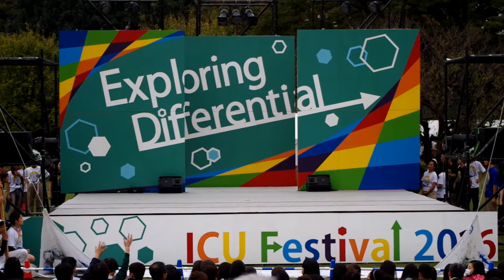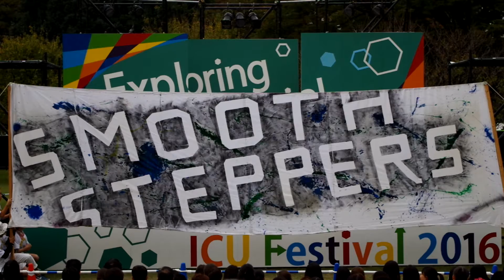【ICU祭2016“LInk it”】 楽日 Opening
2016年10月に行われた ICU祭2016“Link It”の動画です。

ICU公認ストリートダンスサークルSmooth Steppers
ご興味のある方は、いつでもご連絡ください！